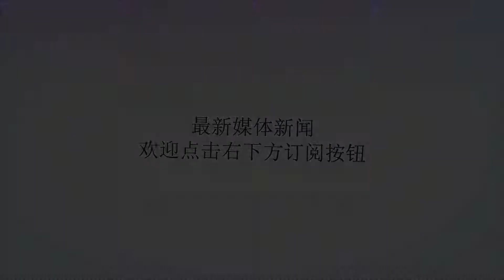大批美制武器被叙俄联军“缴获”？普京大喜：这下子收获累累啊！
谢谢！众所周知，最近叙利亚前线传来了很多的好消息：叙反叛军已经无心抵抗，所以大多数都选择了“投降”，而究其根本还是叙政府军的火力太猛了，单单在德拉省就歼灭了上千名武装分子，这不，据战地记者称：叙俄联军“缴获”了大量的美制武器，还“俘虏”了美英联军顾问？据称：美国最近是想方设法的要求叙方能够将武器与美士兵统统“归还”，可以说是“软硬兼施”，只可惜巴沙尔政府早就“领教”了美国的“真实嘴脸”，坚决不放人，还声称：要把这些武器都送给俄罗斯，让其专家“解析”，正所谓：“知己知彼百战不殆”，俄罗斯这次真的“收获累累”！事实上，美军在叙利亚投入的都是“先进的武器”，原以为能够获得“胜利”，可惜还是输给了“战斗民族”，毋庸置疑，叙利亚这场“博弈”，俄罗斯成功的“击败”了美国，对此，不少网友调侃：“失败乃成功之母”。